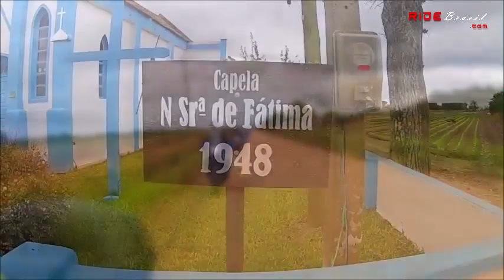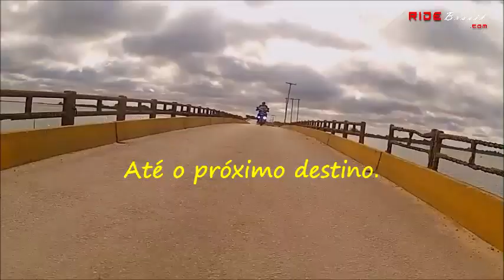Ilhas Desconhecidas - Rio Grande - Brasil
Um roteiro que contemplou a Torotama, ilha que passou a ser realmente habitada em 1742, com a chegada de açorianos e colonos provenientes da Ilha da Madeira. Na sequencia Ilha do Leonídio e por fim, a Ilha dos Marinheiros que é considerada um patrimônio da cidade de Rio Grande pela preservação de valores, herdados da cultura portuguesa, que colonizou o local. Em 1845 a Ilha teve o orgulho em receber o imperador D. Pedro II.
Muitas igrejas, calmaria, pescadores e um roteiro que nos leva a uma das raízes do RS.